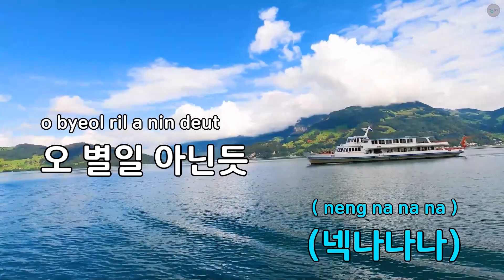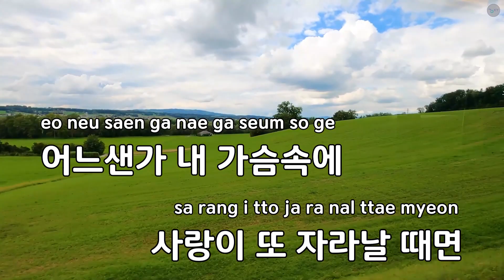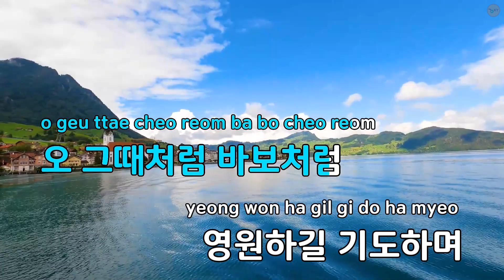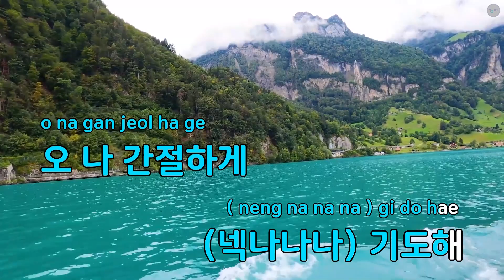Nah Neh Nah - 적우(Red Rain) (KY.69176) / KY KARAOKE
"★ 곡 정보 ★
번호 : 69176
제목 : Nah Neh Nah
가수 : 적우(Red Rain)
작사가 : 이승호
작곡가 : 외국곡

Copyrightⓒkeumyoung